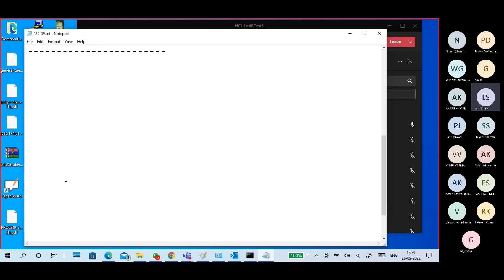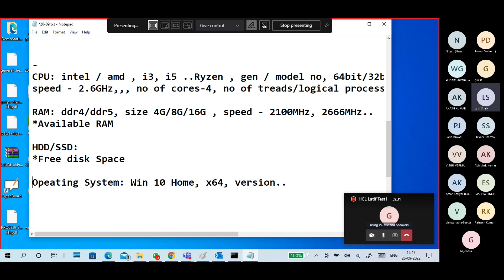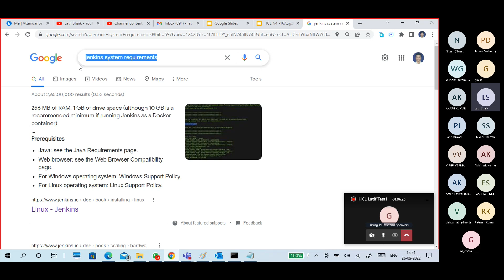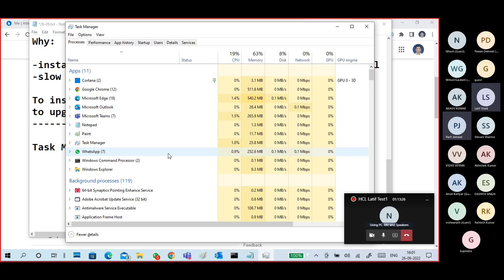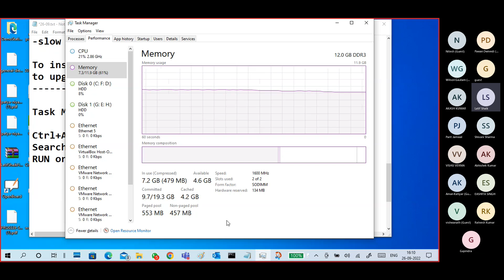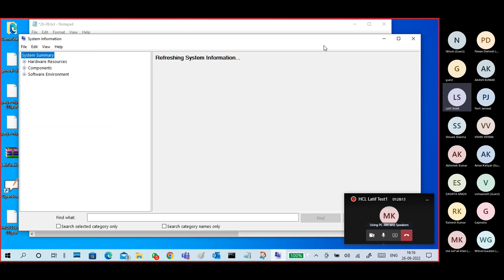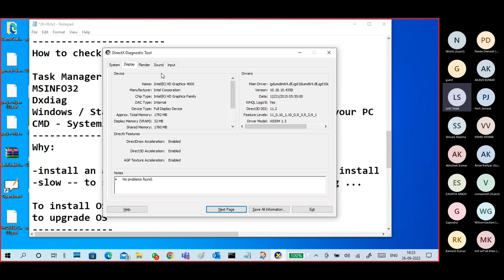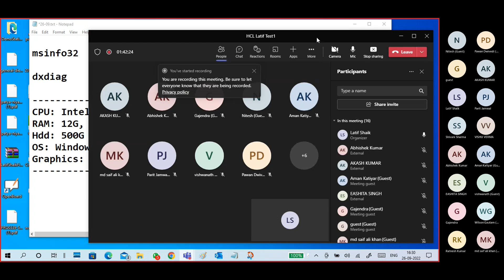(N2) PC Configuration -What is your system configuration, How to check system configuration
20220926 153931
What is your system configuration

How to check system configuration

CPU: intel / amd , i3, i5 ..Ryzen , gen / model no, 64bit/32bit
speed - 2.6GHz,,, no of cores-4, no of treads/logical processors-8

RAM: ddr4/ddr5, size 4G/8G/16G , speed - 2100MHz, 2666MHz..
*Available RAM

HDD/SSD:
*Free disk Space

Opeating System: Win 10 Home, x64, version..

Task Manager
MSINFO32
Dxdiag
Windows / Start - Setting - System - About or About your PC
CMD - Systeminfo
Why:

-install an application- check system requirement to install application
-slow -- to speed up upgrade system , troubleshooting ...

To install OS
to upgrade OS

Task Manager:

Ctrl+Alt+Delete
Search - Task Manager
RUN or CMD - taskmgr

msinfo32

dxdiag

CPU: Intel i5-3230M , 2.60GHz, x64, 2core 4 logical
RAM: 12G,
Hdd: 500G
OS: Windows 10 Home x64
Graphics: 2GB